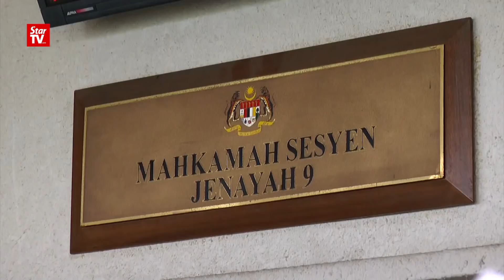15/11: 罗斯玛和助理当中间人 介绍工程被控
前首相纳吉夫人罗斯玛与助理理查，星期四二度被控，允当中间人，协助一家没有从事太阳能安装经验的公司，获得总值12亿5000万令吉的砂拉越学校太阳能供应合约，从中收获贿款做为回酬，结果被控上吉隆坡地方法庭，两人否认有罪，各以100万令吉保外候审。